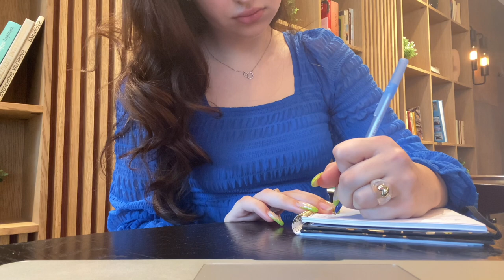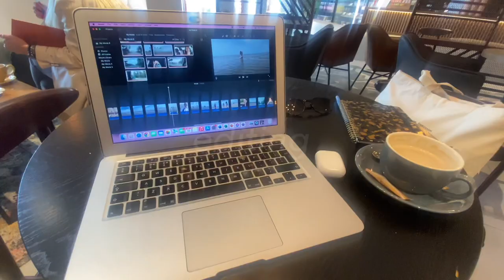Vlog/ paskutinės dienos mokykloje